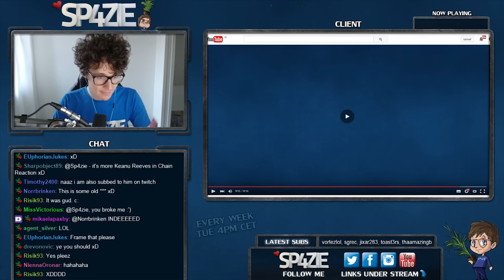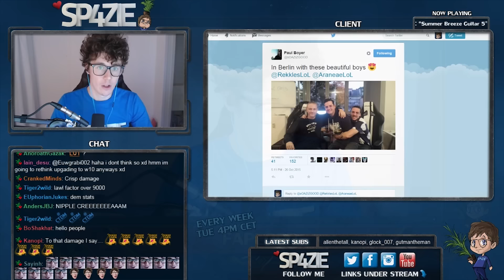♥ Stream Derp - #112 SPOON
Before 30/11 and get a free CTDM bracelet :)
Live every Tuesday from 4PM CEST ▲